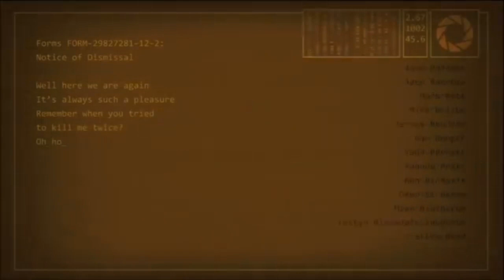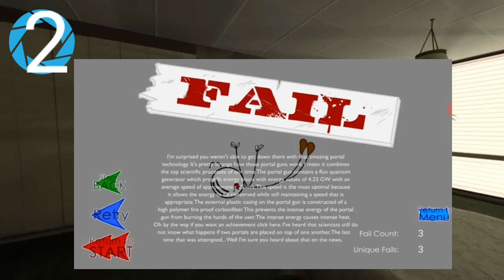15 curiosidades sobre Portal 2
Después de un mes inactivo les vengo a contar sobre 15 curiosidades sobre la secuela del primer juego de portal